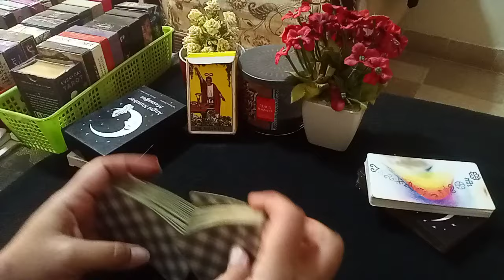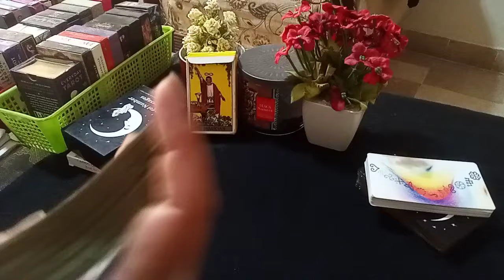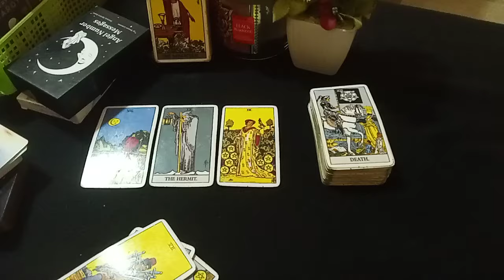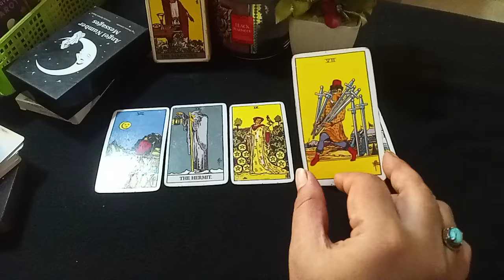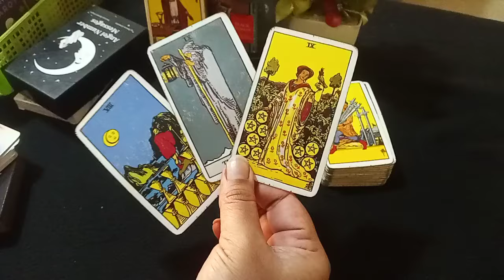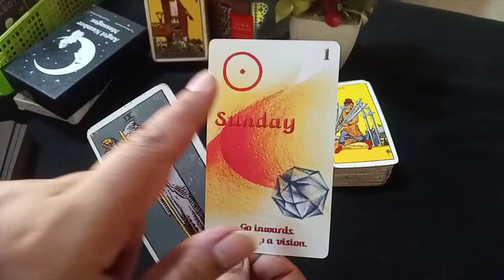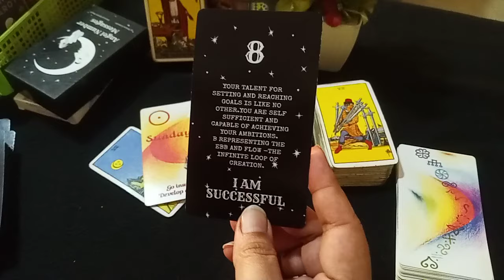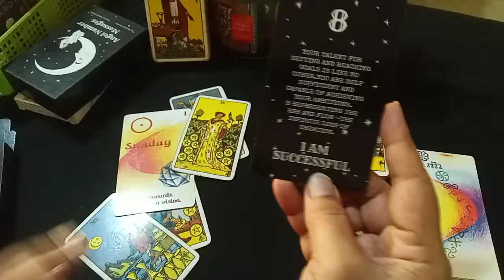❣️MESSAGE OF THE DAY ❣️